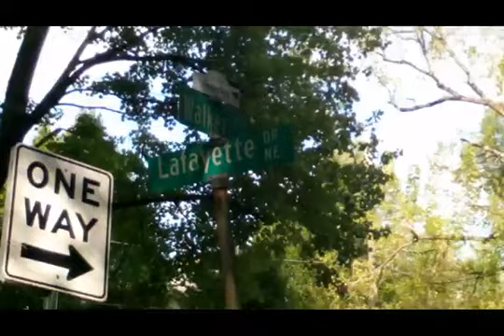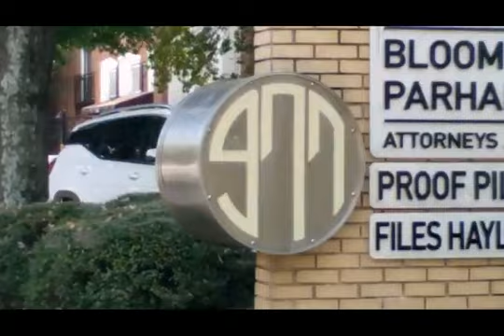9/23/24 Out Jamming Now I'm Complaining 🤬